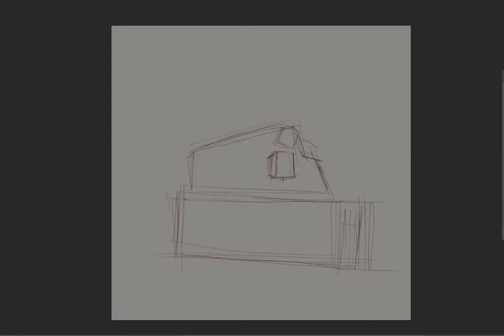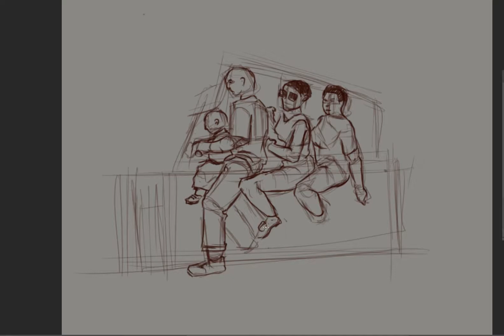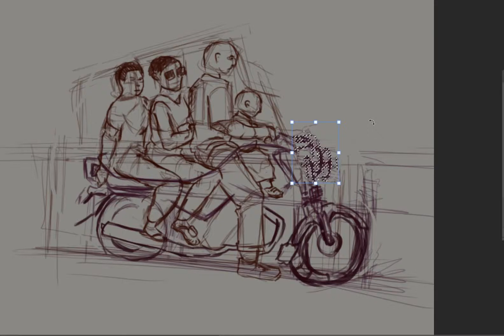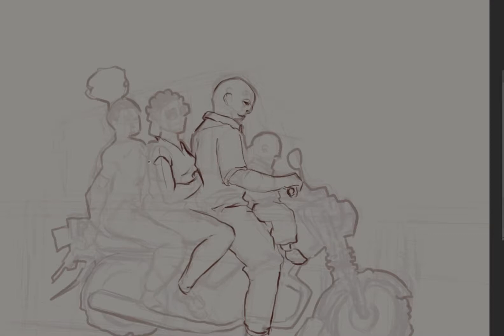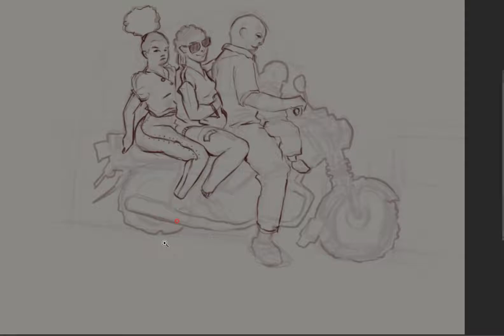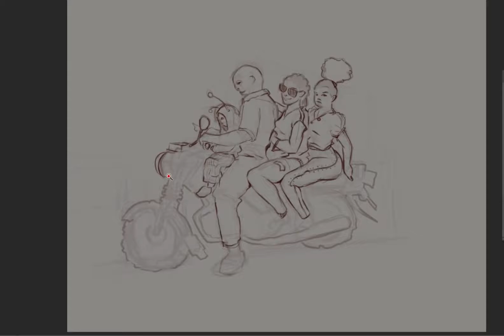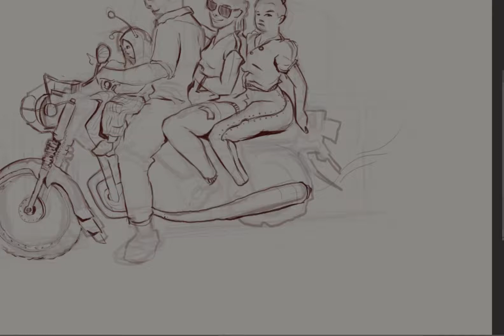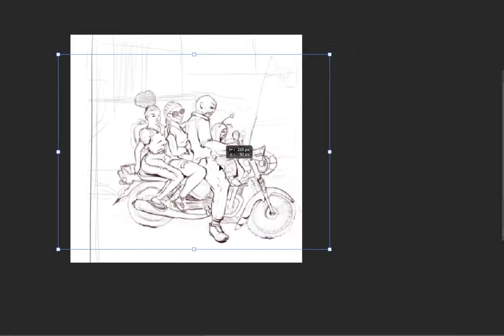WHAT TO DRAW?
Purpose of this channel: to share my artistic journey toward improving my art